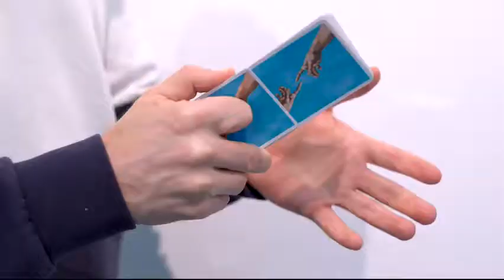Saturn Magic - Juggler Sistine Playing Cards by Julio Ribera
to purchase this item or view our fantastic range of other magic products